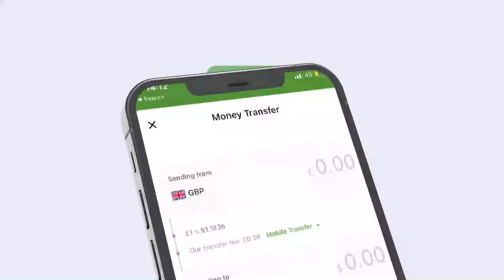Shirweynaha Urur Siyaasadeedka Barwaaqo ayaa maanta ka daah-furmay magaalada Hargaysa.